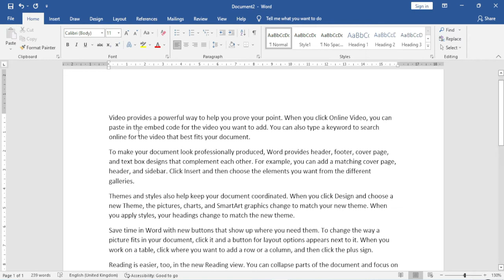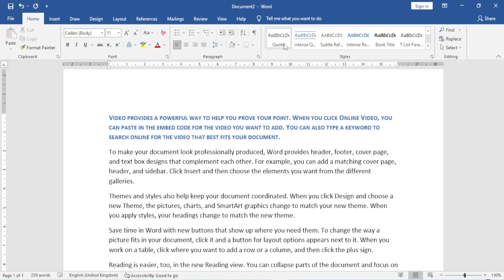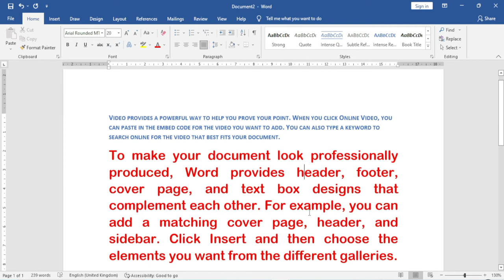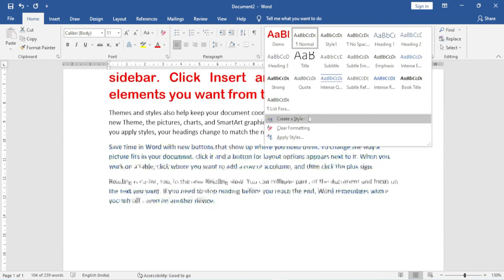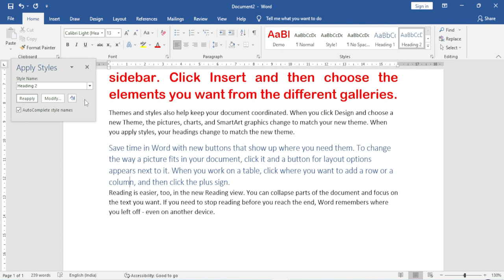How to Use and Create Style in Microsoft Word in Hindi - MS Word Home Tab (Style Option) in Hindi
Hello everyone In this video we are starting a new series in which we will study in detail every feature of MS Word and where and when we can use these features. If you want complete knowledge of MS Word 2019, watch the video carefully.

home tab

Photoshop Video Tutorials,Pagemaker Video Tutorials,MS Office 2007 Video Tutorials